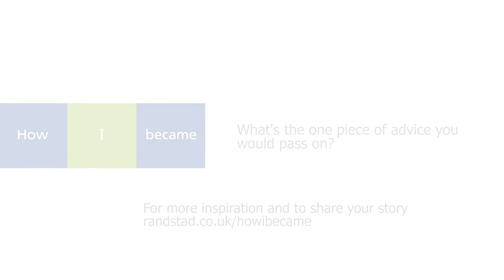an award winning chef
Michael Caines is one of Britain's most acclaimed chefs. AA Chef's Chef of the Year in 2007, and awarded an MBE in 2006 for services to the hospitality industry, Michael is an Operational Partner and Director of ABode Hotels and Michael Caines Restaurants, in overall charge of all food and beverage operations throughout the fast-growing group.

Through his work as ambassador and partner for the Williams F1 Team, Michael and knows a great deal about functioning successfully in a team. He has built up his career by working hard on improving his techniques because there is always room for improvement. He says that he has always made sure he has been surrounded by the right people to learn new skills from.

Working on your weaknesses alongside practising your strengths is what Michael believes is the right strategy to improve the way you fit into a team. Michael also advises that to become a better leader you need to lead by example, as well as being an inspirational role model.